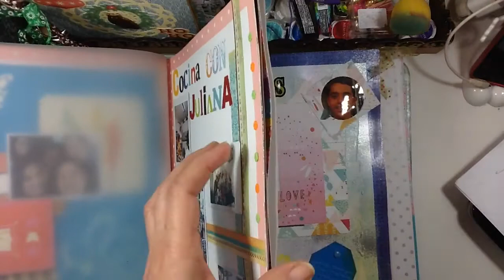SMASH BOOK PROCESO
En esta oportunidad les traigo una pagina de mi Smash Book, espero se entretengan y les genere inspiración.